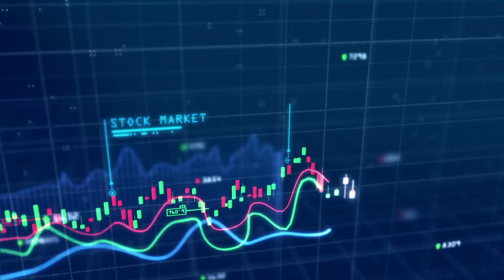มรสุมข่าวร้ายถล่มใส่หุ้นแบงก์ : [Biz Talk]